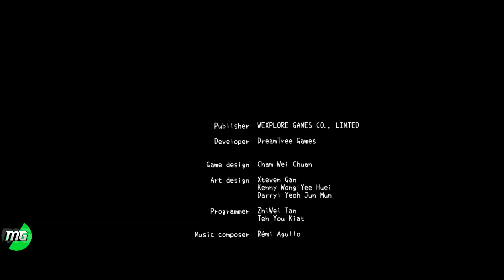DeLight: The Journey Home | Gameplay Walkthrough Part 2 (Android & iOS)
→Download Links←

➪Description

You’ll play as a blind girl who with the help of a dog reunite with her parents

In this pitch-back world, you have lit an eternal light within my heart…

Game Introduction
Story of Sammy, a girl blinded in war, and her journey to find her lost parents.
Play as Sammy and step into a perilous journey into the unknown, with the help of her seeing-eye dog Deli… Every decision you make will influence her fate…

Characteristics
△Feel and experience the world of the blind
△Heartwarming story + puzzle-solving adventures
△Work together with your seeing-eye dog to solve puzzles
△Immersive experience: Storyline featuring quick-time events
△Multiple potential story outcomes, choose your character's destiny

Accolades
Malaysia Levelup kl 2019 Best Story
Taipei Game Show 2020 Best Story (Nominated)
IMGA Best Mobile Game (Nominated)

Story Background
Sammy was raised by her grandfather because her parents worked far away from home. Her peaceful life came crashing down one day -- her hometown has declared a state of emergency?!
Fearful of the spreading war, Grandpa took on a journey with Sammy to reunite with her parents with resolution, until an accident left him dead and Sammy permanently blind, never to see light again…
Sammy later encountered her indispensable companion on this journey: Deli the seeing-eye dog.
Our little Sammy will learn how to get along with different people and uncover hidden secrets as she travels through a city filled with danger with her seeing-eye dog Deli.
Sammy will face all of these dilemmas as the player steers her fate.